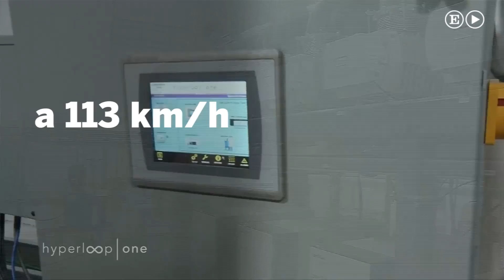El Hyperloop supera con éxito el último test | Vídeo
La cápsula ha sido lanzada en el desierto de Nevada por Hyperloop
One a una velocidad de 113 kilómetros por hora.